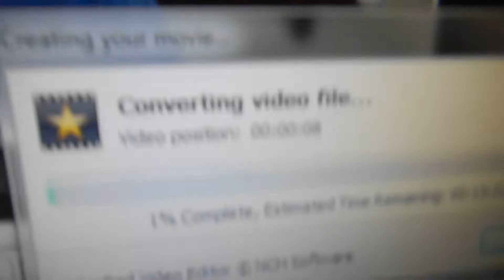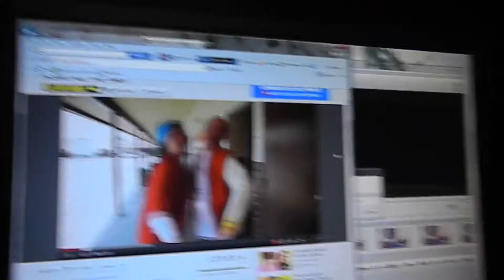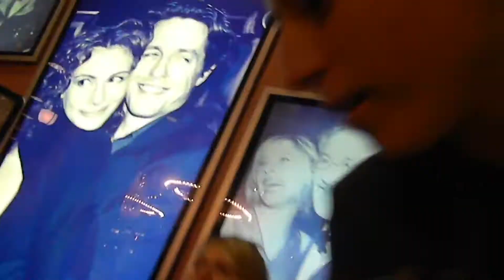DRUNK GIRLS IN MALL??(Day59 7-30-12)